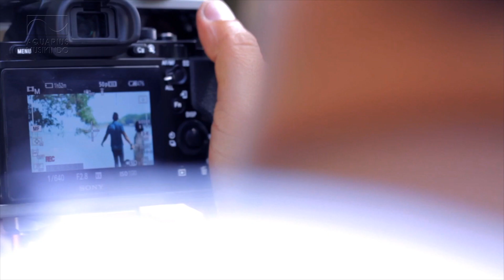Zahra Damariva - Sakit Hatiku [Behind The Scene]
▶Zahra Damariva "Sakit Hatiku'
▶Composer : DJ Fuzz
 Lyric : Amzar Viral
 Lyric : Adik Viral
▶Producer : Aris Alfonsus
Director : Tepan Kobain
D.O.P : Tono Wisnu
Editor : Sahadadti Adjie
M.U.A : Archangela Chelsea
Hair Stylist : Puspita Sari
Wardrobe : Ucie

▶ Aktifkan Nada sambungnya
Tsel : SAKITHATIKU kirim ke 1212
XL : SAKITHATIKU kirim ke 1818
Indosat : MG SAKITHATIKU kirim ke 808
3 : SAKITHATIKU kirim ke 1212